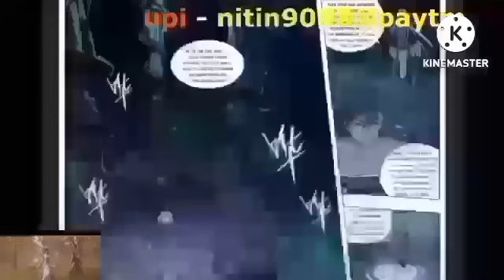Btth 4 supreme realm episode 369 hindi explanation 3n novel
Btth 4 supreme realm episode 369 rhindi explanation 3n novel